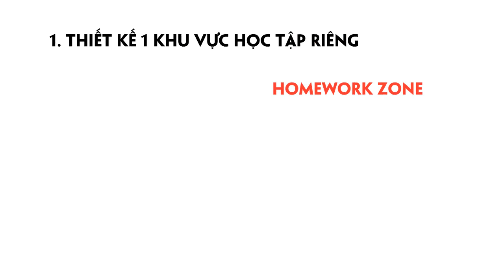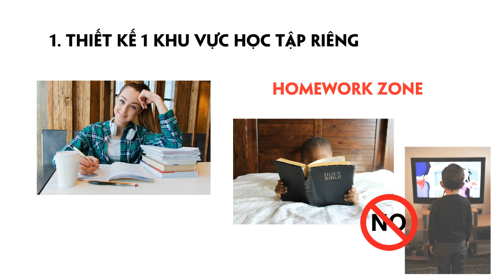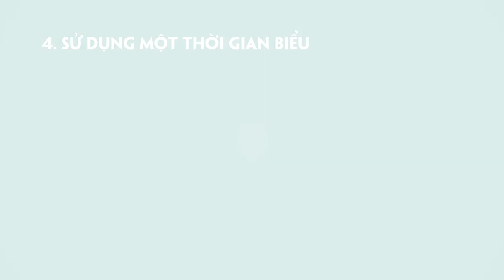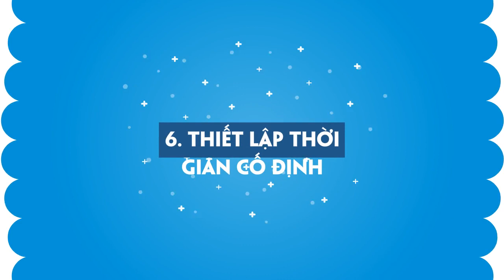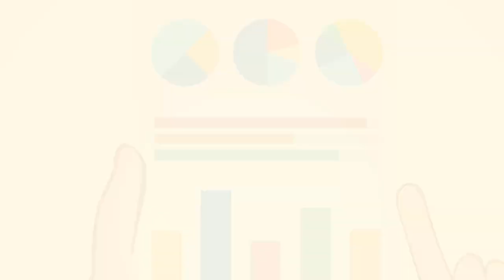10 điều cha mẹ cần làm để giúp con đối mặt với tình trạng quá tải bài tập về nhà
Nỗi khổ của trẻ em ngày nay là có quá nhiều bài tập về nhà. Làm thế nào để có thể giúp con đối mặt với tình trạng này một cách hiệu quả. Dưới đây là 10 điều mà cha mẹ cần làm nếu muốn con có kết quả học tập tốt nhất.
Để làm được điều đó chúng ta cần 1 chiến lược phù hợp. Giúp con không chỉ làm tốt bài kiểm tra sắp tới mà sẽ học tốt trong suốt quãng đời học sinh của mình.
Trong video ngày hôm nay thầy Duy Phương xin chia 10 điều cha mẹ cần làm để giúp trẻ đối mặt với tình trạng quá tải bài tập về nhà.
Hẹn gặp lại các ba mẹ vào 7 giờ tối thứ bảy hàng tuần.
Trân trọng,